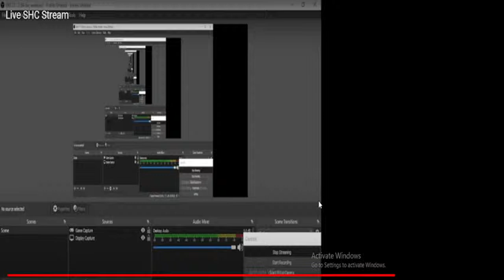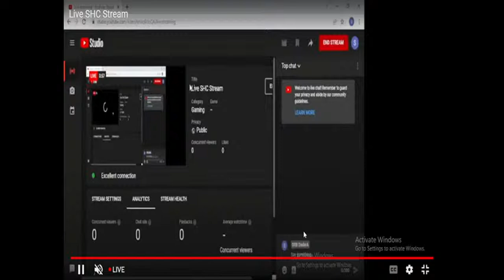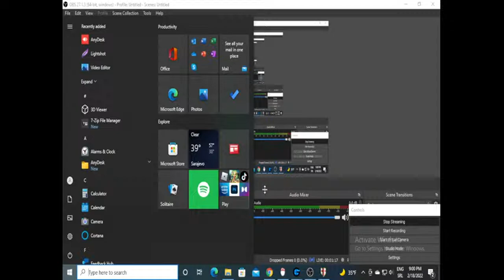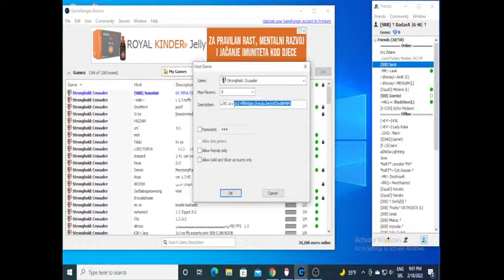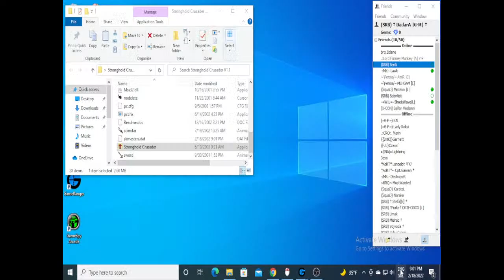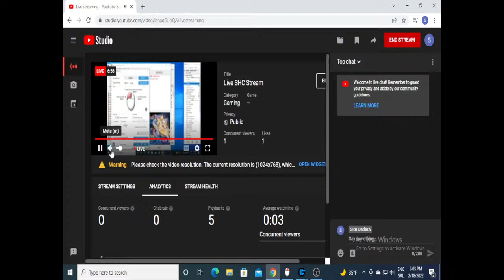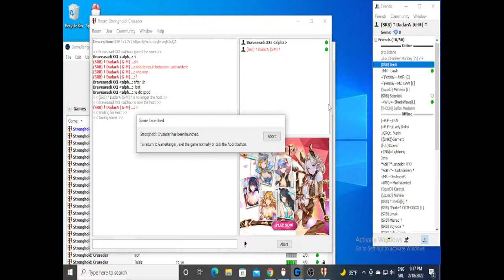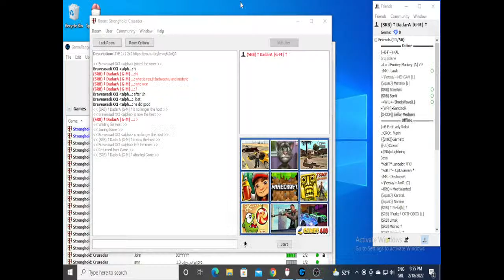Live SHC Stream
dadara and scientist vs kayani and lawk